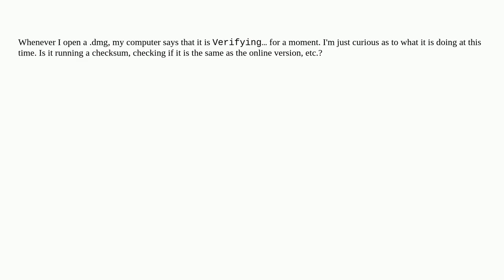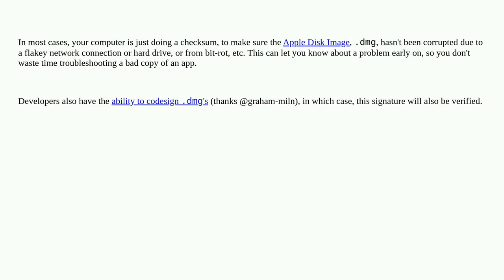Apple: What does a .dmg verify?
What does a .dmg verify?

A special thanks goes out to the community

  disk-image macos